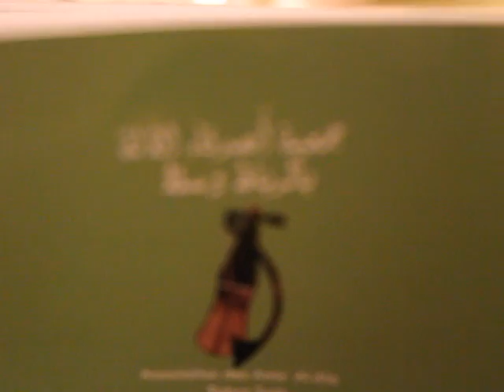جوق شباب تطوان برئاسة الفنان فهد بنكيران - قدام الحجاز الكبيرج 4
جمعية اصدقاء الآلة بالرباط وسلا وج/ شباب تطوان برئاسة الفنان فهد بنكيران في سهرة الربيع 2017/1438 -منزل السيد عز الدين العبدلاوي -تناول البرنامج حصتين *الاولى -ميزان قدام الحجاز الكبير * الثانية -انصراف قائم ونصف عراق العجم...موقع الجمعية
متابعة وتغطية ذة/ بثينة الادريسي ناشطة جمعوية في مجال التراث و التنمية المستدامة.
الرباط 18/03/2017
قدام الحجاز الكبير ج 4